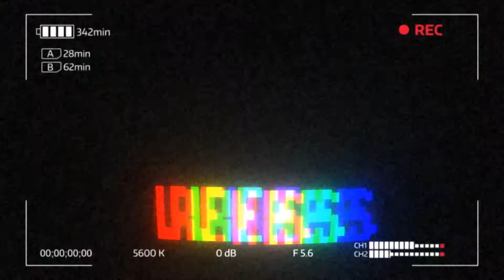COME STA ANDANDO LA RIAPERTURA DELLE SCUOLE?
Heyla! Era da un pò di tempo che volevo portarvi questo video e finalmente ci son riuscita. Oggi vi esprimo la mia opinione in merito alla riapertura delle scuole, spero che il video vi possa interessare e vi invito a farmi sapere come sta andando la situazione da voi!

【Attrezzatura video:】
➥Camera: Huawei P20 Lite
➥Editing: Adobe Premiere Pro
➥Miniature: Photoshop CC

Se vuoi condividi questo video con i tuoi amici